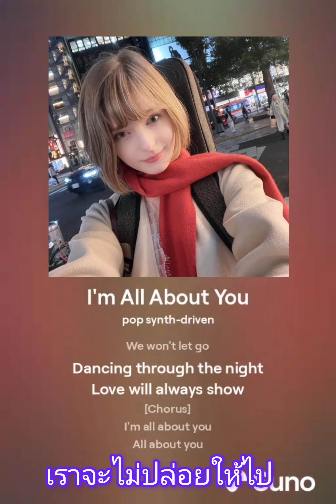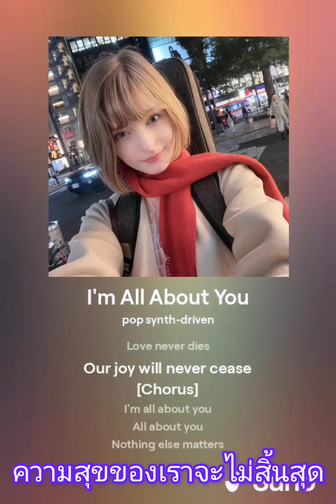I’m all about you (pop synth-driven ) [Original Song]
I’m all about you                           ฉันชอบทุกๆ อย่างที่เป็นคุณ

[Verse] [กลอน]
Every morning                               ทุกเช้า
Wake up to you                             ตื่นขึ้นมาเพื่อคุณ
Bright skies above us                  ท้องฟ้าสดใสเหนือเรา
Dreams coming true                    ความฝันที่กำลังจะเป็นจริง

[Verse] [กลอน]
Hold my hand tight                      จับมือฉันไว้แน่นๆ
We won't let go                             เราจะไม่ปล่อยให้ไป
Dancing through the night          เต้นรำกันทั้งคืน
Love will always show                 ความรักจะแสดงออกมาเสมอ

[Chorus] [คอรัส]
All about you                                 เกี่ยวกับคุณ
Nothing else matters                  ไม่มีอะไรสำคัญอีก
But us two                                     แต่เราสองคน

[Verse] [กลอน]
Laughing together                      หัวเราะไปด้วยกัน
Sunsets and rain                         พระอาทิตย์ตกและฝนตก
Facing all weather                      เผชิญทุกสภาพอากาศ
Pleasures and pain                     ความสุขและความเจ็บปวด

[Verse] [กลอน]
In your eyes                                 ในสายตาของคุณ
I find my peace                            ฉันพบความสงบสุขของฉัน
Love never dies                           รักไม่มีวันตาย
Our joy will never cease             ความสุขของเราจะไม่สิ้นสุด